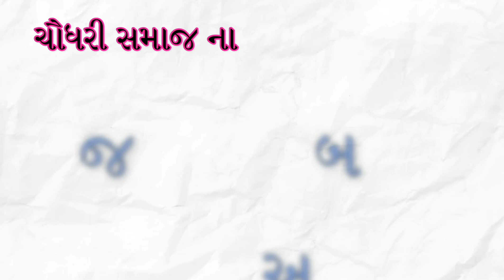ઈનામ વિતરણ સમારોહ // બારગોળ ચૌધરી સમાજ // ગામ - વણાગલા, તાલુકો - ઊંઝા , જીલ્લો - મહેસાણા.